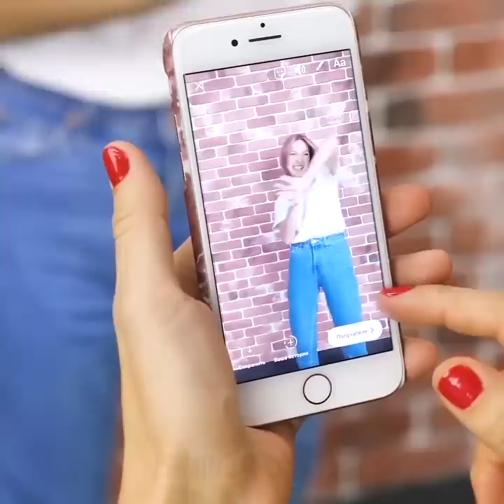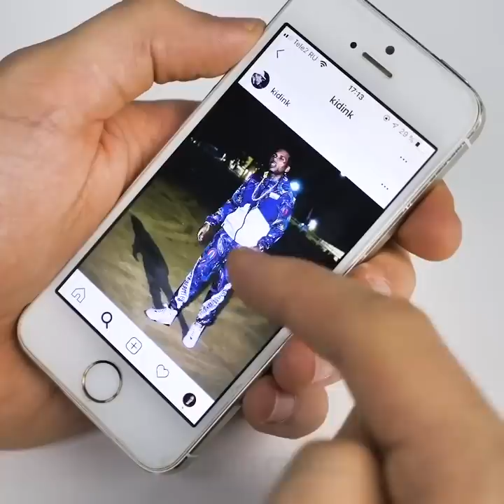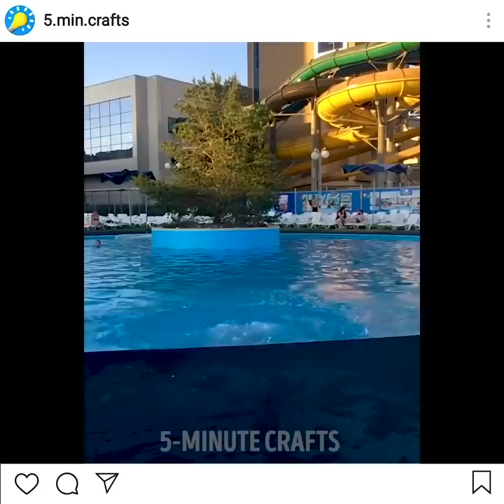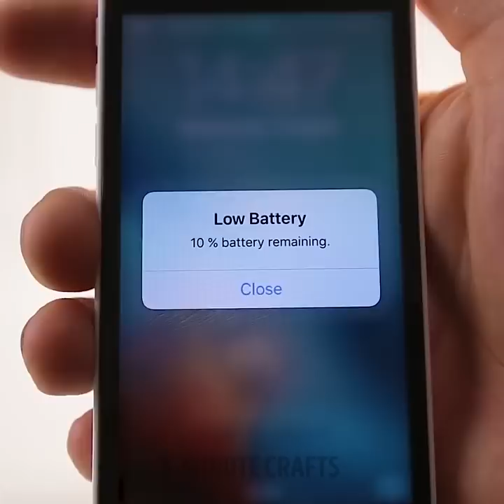믿기 어려운 28가지 소형 기기 꿀팁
최고의 스마트폰 아이디어

여기 준비된 팁을 배우면 최고의 사진가가 될 수 있어요! 비싼 카메라는 포샵 기술은 필요 없어요! 너무 과포화 상태라 이제 거의 모든 인스타 사진은 재미없잖아요. 특별한 방법으로 다시 재밌게 만들 수 있어요. 이 영상에서는, 사진을 잘 찍는 기술이 많아서 잘 이행만 한다면 인스타 스타가 될 수 있어요!
놀라울 정도로 간단한 사진찍는 팁을 공유해 보려고 합니다:
-    공중부양하는 사진은 요즘 매우 인기가 많죠, 여기 간단히 찍는 법 알려드려요. 튜토리얼 영상을 참고하세요
-    만약 당신이 긴 생머리를 가지고 있다면, 꽃을 이용해 이쁘게 사진 찍는 법을 알려 드립니다. 분명히 인스타그램 팔로워가 증가할 거예요, 대신 친구의 도움이 필요하겠죠!
-    유리잔으로 사진 프레임을 대체하세요, 그러면 더 로맨틱한 분위기를 낼 수 있어요. 프레임 뒤에 서서 친구에게 유리잔 위로 물을 뿌려달라고 부탁하세요 그러면 완벽한 샷을 건질 수 있어요!
-    사진 찍을 때 폴짝 뛰는 사람들이 증가하고 있어요, 더 흥미롭고 재밌게 점핑 샷 찍는 방법을 알려드릴께요
-    탐험가와 여행 마니아들에게 매우 유용할 "위치" 변경 법을 소개합니다! 사람들은 당신의 여행 블로그를 더 좋아하게 될 거예요!
-    낡은 신발 박스를 스마트폰 프로젝터로 탈바꿈시켜볼까요? 돋보기, 신발 박스, 그리고 바인더 클립만 있으면 완성할 수 있어요
-    DIY 필터와 스타킹 그리고 흰 천을 사용해서 더 멋지게 사진 찍는 방법을 소개합니다.
-    정말 멋지게 사진 찍는 방법 하나 또 알려드릴께요! 가장 유명한 사진 중 하나도 이 기법으로 찍혔어요. 대신 귀여운 컵을 준비하세요!

최소한의 노력으로 완벽한 사진 찍는 방법을 알고 있어요!

타임스템프:
00:26 공중부양 사진 기법
00:42 인스타 팔로워 늘릴 수 있는 사진 기법
02:20 사진으로 장난치기
02:37 여행 블로거들을 위한 완벽한 사진 촬영법
03:48 핸드폰 케이스 아이디어
10:46 직접 만든 핸드폰 프로젝터

goo.gl/xmHdgd

5분tricks은 5-Minute Crafts의 공식 한국어 채널입니다!